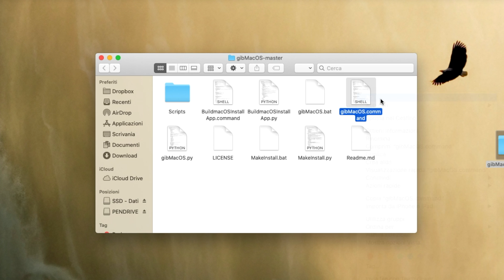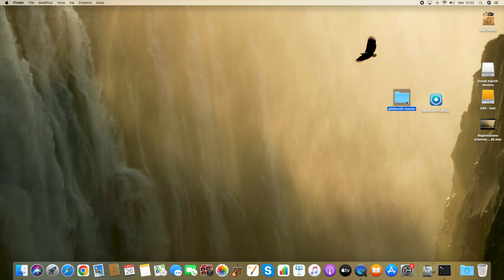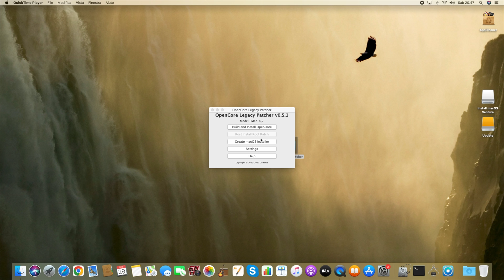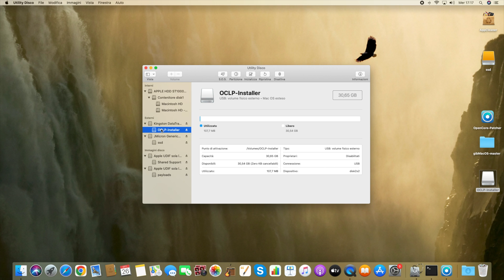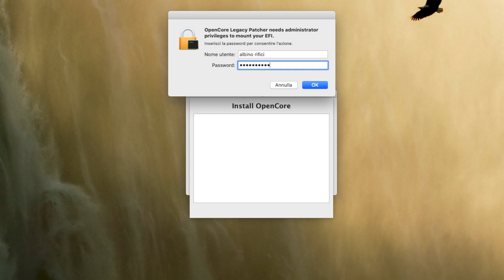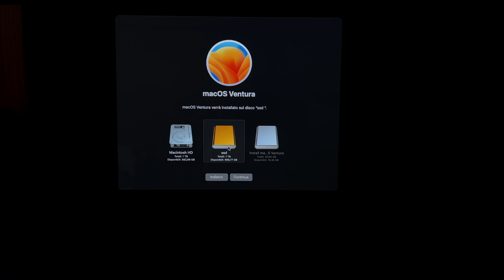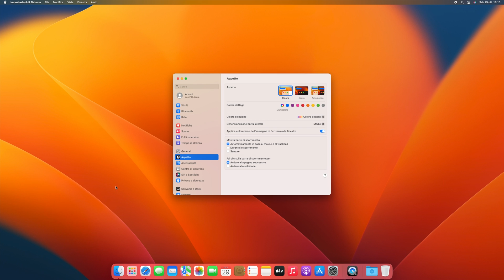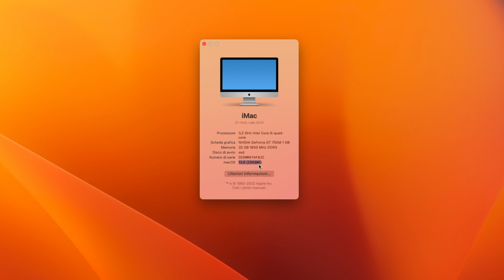macOS Ventura su vecchi mac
In questo video, mostro come installare macOs Ventura su vecchi mac, utilizzando un procedura semplificata, inoltre evitando di utilizzare la modalità verbose.
Oltre all'installazione, mostro e spiego come ho risolto alcuni dei problemi riscontrati.
In questa installazione, ho utilizzato l'ultima versione di opencore, la 0.5.1. ottima in quanto è super aggiornata e in alcuni casi, risparmi dei passaggi.

cliccare CODE
DOWNLOAD ZIP